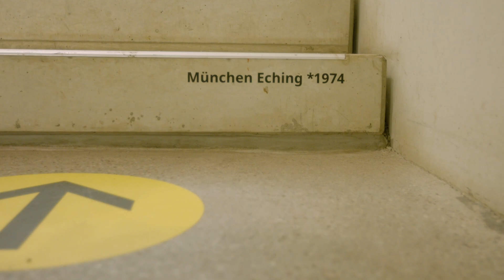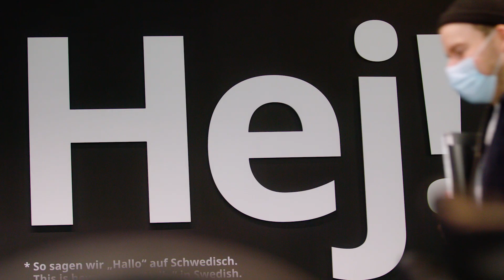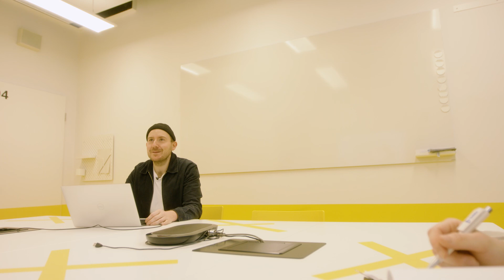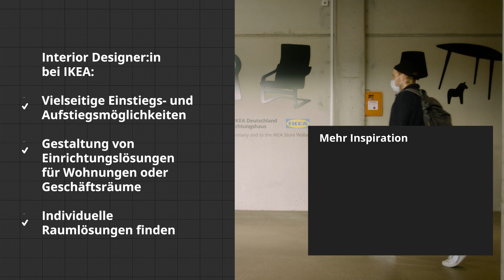Was macht ein Interior Designer? | IKEA Tipps & Tricks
Habt ihr euch schon immer gefragt: „Was macht ein Interior Designer bei IKEA eigentlich so?“ Oder wollt ihr vielleicht sogar selber gerne dort arbeiten? Dann seid ihr hier genau richtig.

Unser IKEA Interior Designer Konrad zeigt euch, wie sein Arbeitsalltag aussieht und gibt euch spannende Einblicke in seinen bisherigen Karriereweg, seine liebsten Projekte bei IKEA und seine Ziele für die Zukunft.

Die Einrichtung des IKEA Büros in Wallau ist eine tolle Inspirationsquelle für das eigene Homeoffice:

Egal ob Café, Hotel, Einzelhandel oder Büroräume – IKEA bietet eine umfassende Einrichtungsberatung für Unternehmen an: